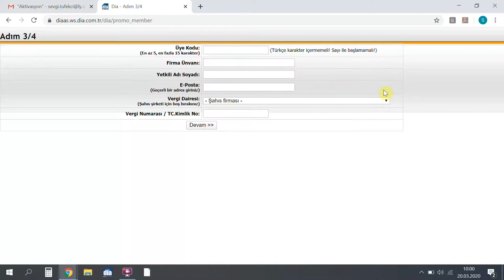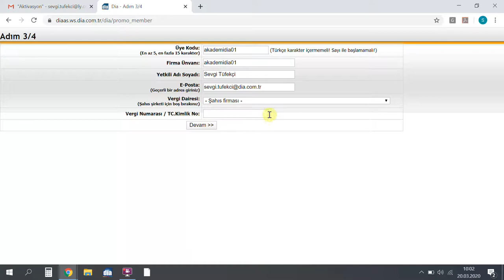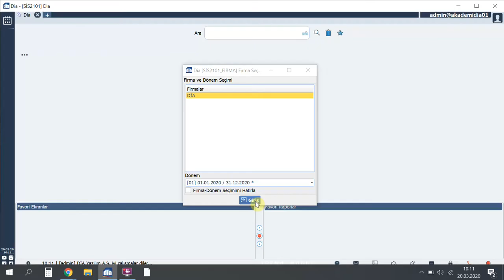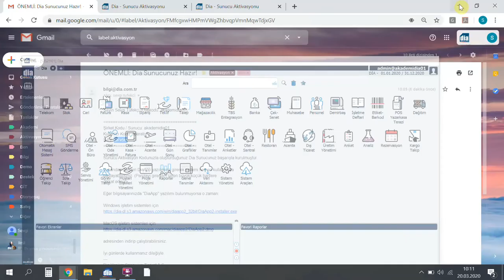DİA Akademi - Aktivasyon Kodu ve Operatör Kullanıcısı Nasıl Kullanılır?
Videoda, DİA'da aktivasyon kodu ve operatör kullanıcısının nasıl kullanıldığı anlatılmaktadır.